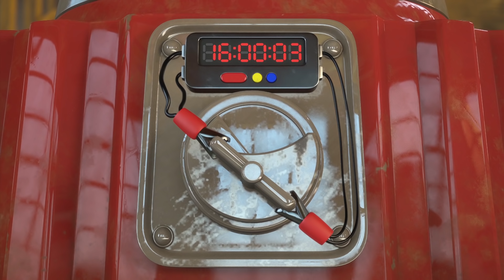Zelly Go - Coin Size | HD Full Episodes | Funny Videos For Kids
Gogo and Roro decide to make coins by themselves. To find the right size of coin, Roro measures the diameter of coin slot with bare hands. But Roro continuously makes a mistake. ‘Come on, will you do it right?’ Gogo says.

Have a happy day with Jelly Go Channel today.